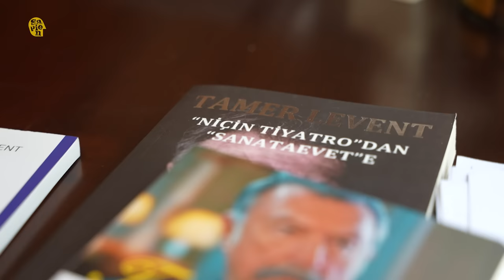''Çocukluğum konusunda çok şanslıyım'' - İki Yabancı: Pelin Batu & Tamer Levent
Videoya iki yabancı olarak başlıyor, bitirirken birbirimizi yakından tanımayı umuyoruz. Ünlü isimlerin hiç bilmediğimiz yönlerini keşfediyoruz.

Yapım Koordinatörü: Berk Ercan Mühürdaroğlu

Sapien Tarihi serimizden çok sevdiğiniz Pelin Batu ile ünlü isimlerin hiç bilinmeyen yönlerini iki yabancı gibi yeniden keşfettiğimiz ''İki Yabancı'' programına hoş geldiniz. Bu bölümde konuğumuz sevgili Tamer Levent.

* Sapien, bir multidisipliner içerik platformudur. Biliyoruz ki evrendeki her konu harika bir içeriğe dönüşebilir.

Tamer Levent kimdir?

Tiyatro, sinema ve dizi film oyuncusu, yönetmen, sanat yönetmeni,  oyun yazarı. 13 Ekim 1950, Karşıyaka / İzmir doğumlu. Ankara Devlet Konservatuarı Yüksek Bölümü'nden 1977 yılında mezun oldu. Devlet Tiyatroları'nda önce oyuncu daha sonra yönetmen olarak çalışmalar yaptı. Devlet Tiyatroları genel müdürlüğü ve genel müdür yardımcılığı görevlerinde bulundu.

Devlet Tiyatroları’nda önce oyuncu daha sonra yönetmen olarak çalışmalar yaptı. Devlet Tiyatroları Genel Müdürlüğü ve Genel Müdür Yardımcılığı görevlerinde bulundu. Yönettiği oyunlar; Rusya, Kanada, Güney Kore, İran ve Kuzey Kıbrıs’ta festivallere davet edildi.

Tamer Levent, hâlen Devlet Tiyatrolarında rejisör kadrosundadır. Devlet Tiyatroları Opera ve Balesi Çalışanları Vakfı TOBAV ile Tiyatro Oyuncuları Meslek Birliği TOMEB kurucusu ve ilk Genel Başkanıdır.

Yönettiği oyunlar, Rusya, Kanada, Güney Kore, İran ve Kuzey Kıbrıs'ta festivallere davet edildi. Halen Devlet Tiyatrolarında rejisör kadrosundadır ve Devlet Tiyatroları Opera ve Balesi Çalışanları Vakfı TOBAV ile Tiyatro Oyuncuları Meslek Birliği TOMEB Genel Başkanıdır.

İzmir Karşıyaka'da ağır ceza hakimi Zeki Bey'le tasarımcı Meral Hanım'ın oğlu olarak dünyaya geldi. Liseyi İzmir Türk Koleji'nde okudu. TRT 2'nin sevilen programı Akşama Doğru'nun yapımcı ve sunucusu, televizyon yapımcısı Seynan Levent'le 1982 yılında evlendi. 1984 yılında oğlu Efe ve 1985 yılında kızı Hazel dünyaya geldi. 25 Mart 1994 yılında Devlet Tiyatrolarında ilk ve son kez yapılan bir uygulama ile seçimle Devlet Tiyatroları Genel Müdürü oldu. 10 Ağustos 1994 yılına kadar yürüttüğü bu görev esnasında ülkemizde çok ses getiren "Sanata Evet" projesini hayata geçirdi. Tiyatro kültürünün tanımlanması ve yaygınlaşması doğrultusunda teorik ve uygulamalı çalışmalar yaptı. 2003 yılında Çorlu Belediyesi tarafından adına sahne (Çorlu Belediyesi Tamer Levent Sahnesi) açılan Tamer Levent, Türkiye'de eğitimde drama ve yaratıcı drama çalışmalarını başlattı. Sahneye koyduğu, Ülkü Ayvaz'ın Yeniden Yaratma adlı oyunuyla Devlet Tiyatroları'nın ilk Rusya turnesini gerçekleştirdi. Çok sayıda sinema filmi ve tv dizisinde oynayan ünlü oyuncu, seyircinin gözlerini doldururken kendini kariyerinin zirvesine yükseldi. Tamer Levent, son yıllarda Star TV ekranlarında yayınlanan Cesur Ve Güzel dizisinde Tahsin Korludağ karakterini, Kanal D ekranlarına gelen İstanbullu Gelin dizisinde Garip karakterini canlandırdı.2020 yılında rol aldığı Maria ile Mustafa dizisinde Kudret karakterini canlandırdı. Camdaki kız dizisinde Rafet Koroğlu karakterini canlandırmaktadır.